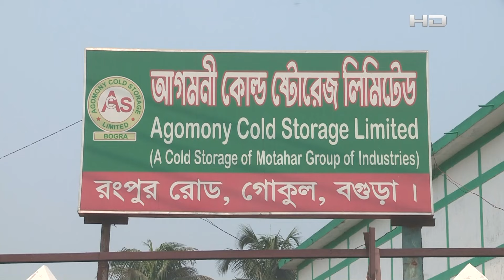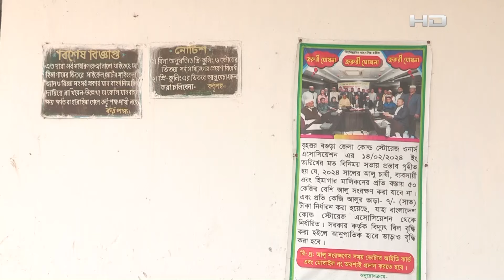১ কেজি চালের চেয়েও এখন বেশি দামে কিনতে হচ্ছে আলু | potato Price Increased | SATV NEWS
১ কেজি চালের চেয়েও এখন বেশি দামে কিনতে হচ্ছে আলু | potato Price Increased | SATV NEWS

SATV Location:
Bangladesh